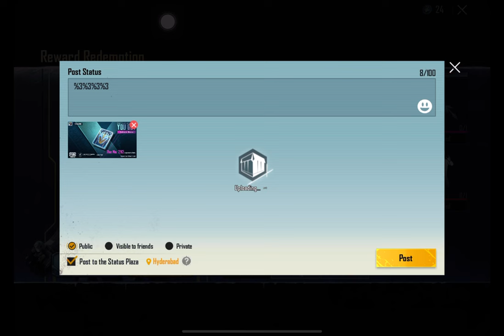GLACIER SUIT | AVALANCHE X-SUIT | CRATE OPENING